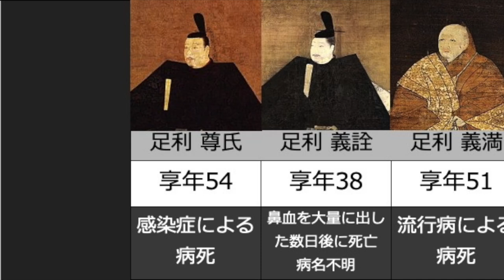室町幕府歴代将軍の死因【足利氏】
室町幕府歴代将軍の死因をまとめました